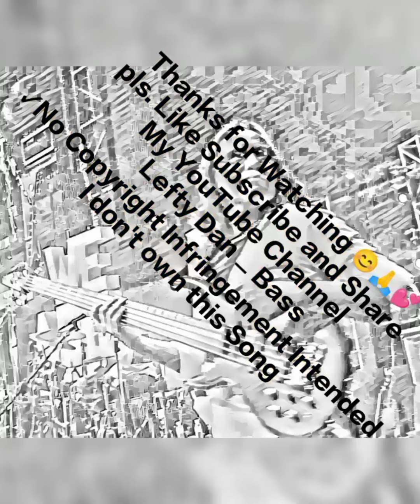Touch And Go (Cover Jam)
A Rupert Holmes tune 🎼🎶💕🎧 Cover Jam